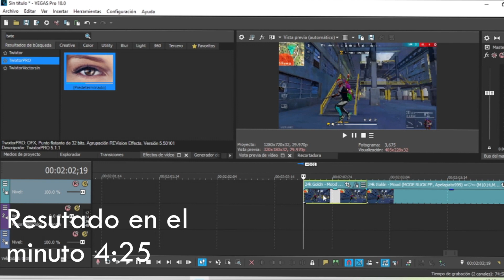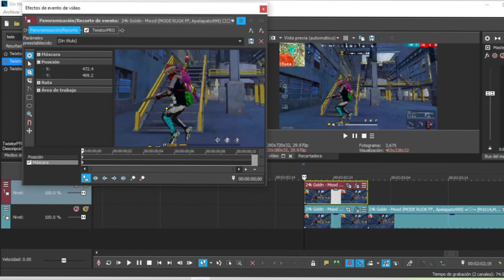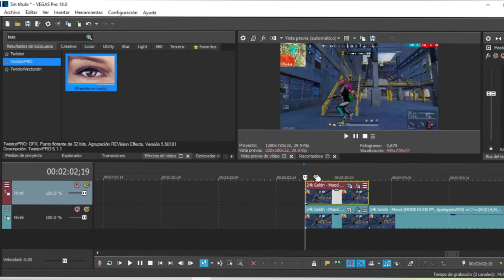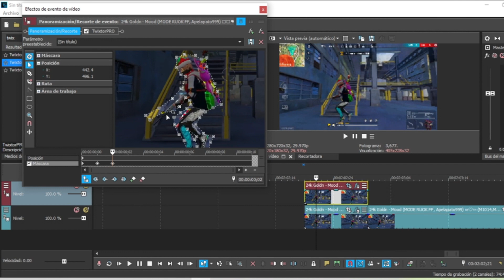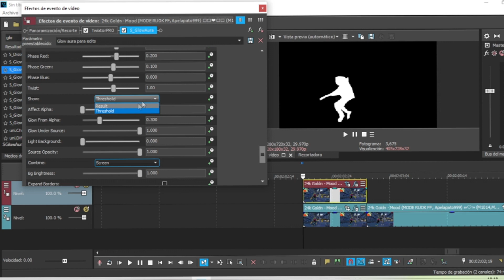COMO HACER EFECTO GLOW AURA FREE FIRE SONY VEGAS PRO - 15,16,17,18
Creo que esta vez no explique tan bien, lo siento también por el audio, no cuento con micrófono así que tengo que acercarme un poco a la compu para que se escuche mas fuerte, pero fuera de eso, todo estuvo bien, espero y si les sirva, el próximo tutorial será el efecto HSL, así que se los explicare en otro video ;)